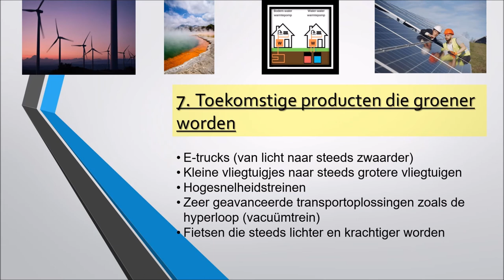Groene Energie H7 Toekomstige producten die groener worden Overstappen op groene energie